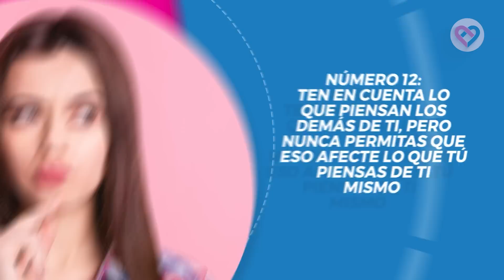Así se enfrentan las tormentas en la vida según Schopenhauer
Este fue el secreto de Schopenhauer para enfrentar tormentas en la vida.

Si esperamos que nuestra existencia transcurra entre algodones de azúcar mientras montamos en ponis que se desplazan de un lado a otro deslizándose de arco iris en arco iris, entonces sufriremos mucho más de la cuenta. Ahora que ya sabes que las tormentas, y que también los tormentos, son inevitables, descubre los secretos de Schopenhauer para enfrentarlos y salir bien parado de cada situación adversa.